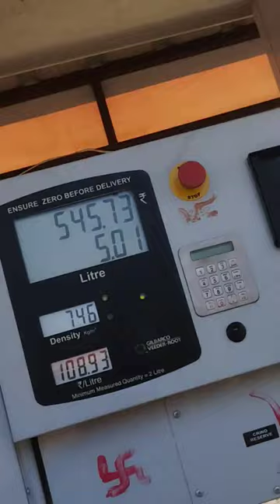Full Tank Patrol